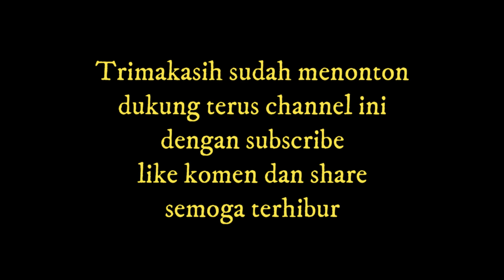Pengendang Power Speed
Ryan DP kendhang power speed feat sinden Devi Sayuwiwit @SanggarSayuWiwit  Tangise Perawan Sunti live Waoreng Kemarang Lomba Gandrung Gurit Mangir 2021